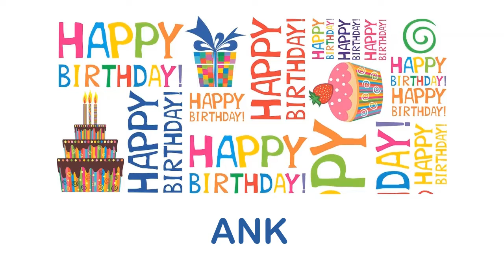Ank Wishes & Mensajes